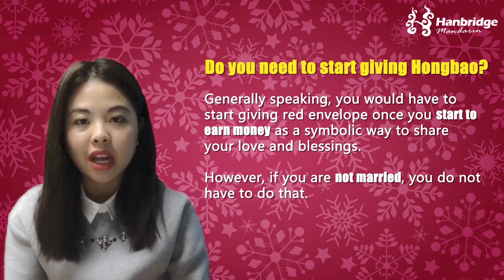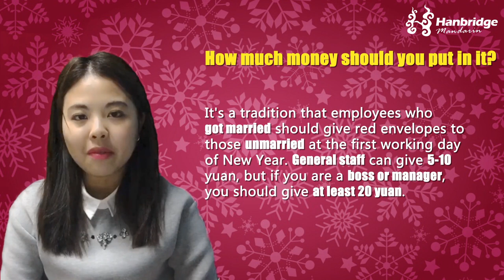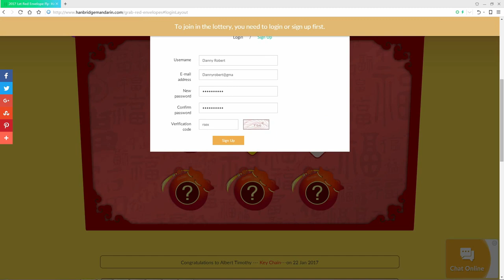Learn Chinese New Year Custom - Red Envelope Culture in China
Do you know red envelope? What’s inside of it? And what’s the story behind? Today, you’ll know the interesting fact of red envelope!

Red envelops is called 红包 (Hónɡ bāo) in Chinese. It is “red” because during the Qin Dynasty, the elderly would thread coins with a red string. So in modern times, paper bills are wrapped by red papers, since the red color symbolizes good fortune in Chinese tradition.……

To help you get involved in Hongbao spirit in Chinese culture, Hanbridge Mandarin is giving away millions of Hongbao during this coming Chinese New Year, visit the page to grab a red envelope worthing 100 dollars! Come quickly and do not miss the fun of grabbing Red envelopes on our website！